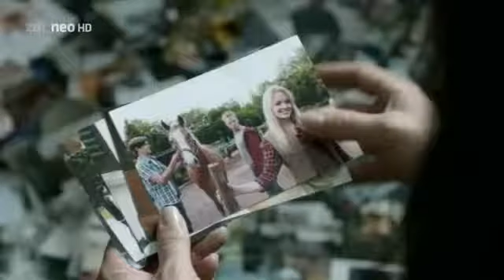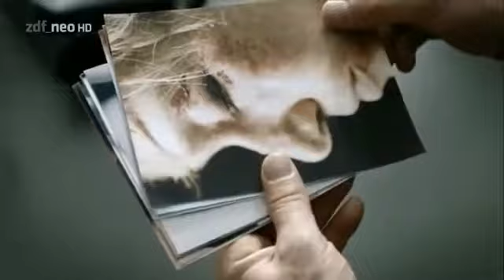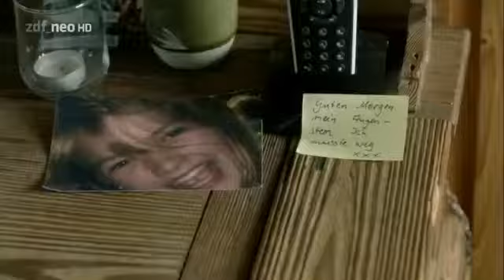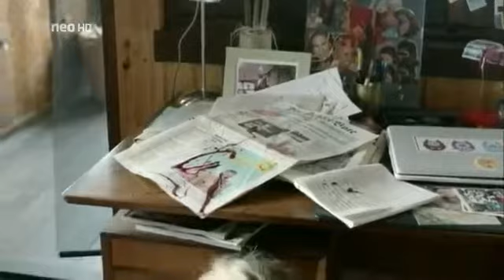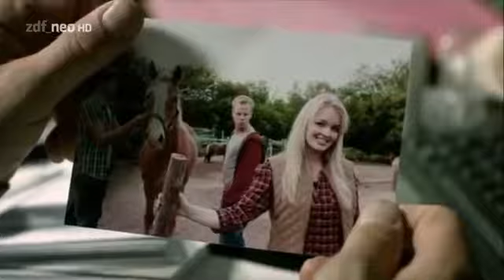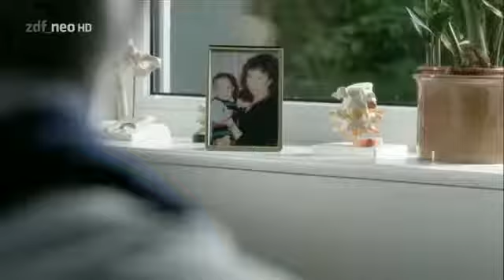Unter anderen Umstaenden S01E08 Der Moerder unter uns